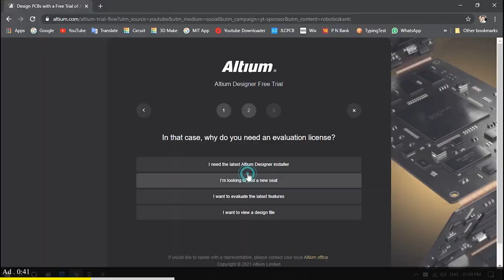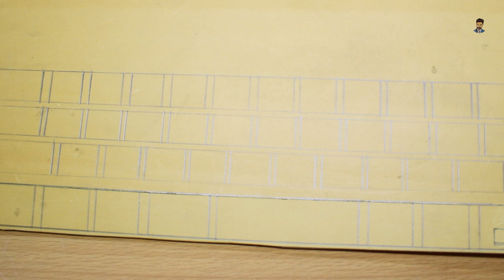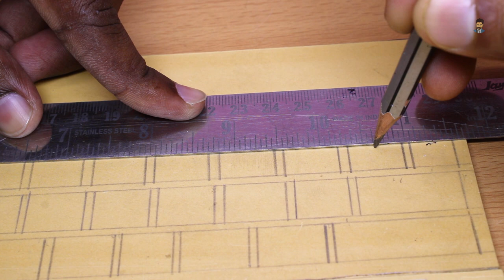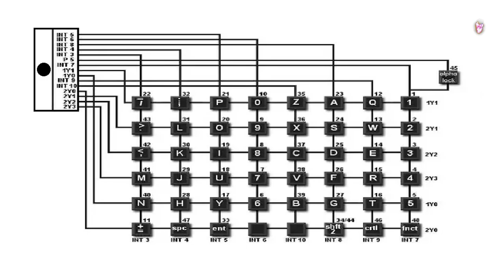how to make computer keyboard using ldr at your home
Good News!